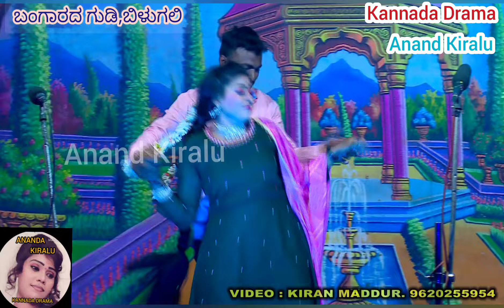ಸೇರಿತು ಮನ ಸೇರಿತು ಹಾಡು, Serithu mana Serithu song.